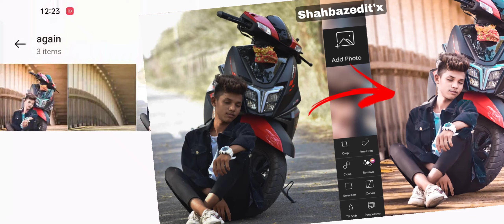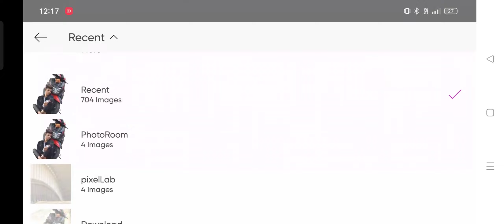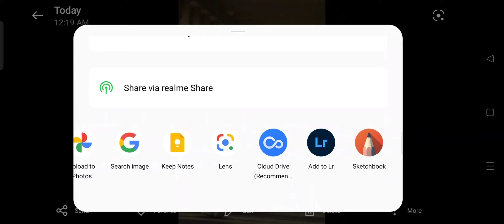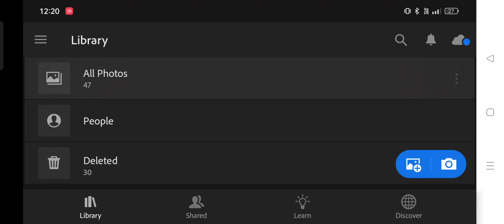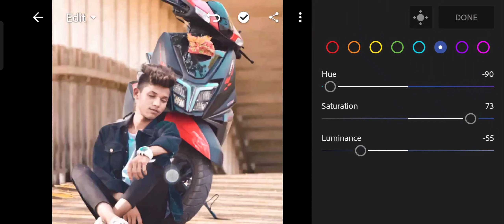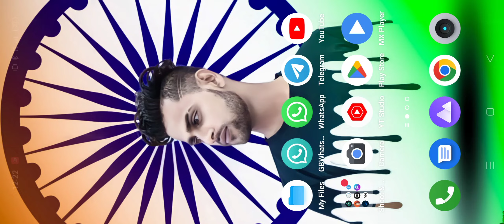Heart Broken 💔 Photo Editing PicsArt || Lightroom Photo Editing || Bike Photo Editing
realistic photo editing picsart

realistic photo editing photoshop

realistic photo manipulation

realistic photo editing in mobile

realistic photo editing background change

realistic photo manipulation editing tutorial in picsart

realistic photo editing in lightroom realistic photo drawing

realistic photo editing snapseed

realistic photo manipulation photoshop tutorial

realistic photo editing app

realistic photo manipulation editing tutorial

realistic photo settings forza horizon 5

photo manipulation

photo manipulation picsart

photo manipulation in mobile

photo manipulation photoshop tutorial for beginners photo manipulation photoshop in hindi

photo manipulation for beginners

photo manipulation photoshop 2020

photo manipulation android

photo manipulation malayalam

bike photo pose

bike photo editing lightroom

bike photo editing picsart

bike photo editing lightroom presets bike photo editing snapseed

bike photo editing background

bike photo status

bike photoshoot

bike photo video editing alight motion

bike photo editing tamil

bike photo editor

bike photo editing malayalam

bike photo editing lightroom tamil

creative photo idea

creative photo frame ideas

creative photo editing ideas

creative photo frame

creative photoshoot

creative photo manipulation photoshop

creative photo story instagram

creative photo ideas at home

creative photo editing malayalam

creative photo that are at another level

creative photo video editing

picsart photo editing telugu picsart photo editing background

picsart photo editing ganesh

autodesk face smooth full tutorial autodesk photo editing

autodesk hard eraser tools

autodesk sketchbook tutorial android

autodesk

autodesk sketchbook tutorial ipad

autodesk sketchbook

autodesk maya

heart broken photo editing

heart broken photo editing picsart broken heart photo editing png

heart broken photo girl

heart broken photo boy

heart broken photo edit kaise karen

heart broken photo status

heart broken photo

broken heart photo pose for boy

broken heart photo editing snapseed

broken heart photo pose for girl

broken heart photo editing background

broken heart photo editing lightroom

broken heart photo editing girl